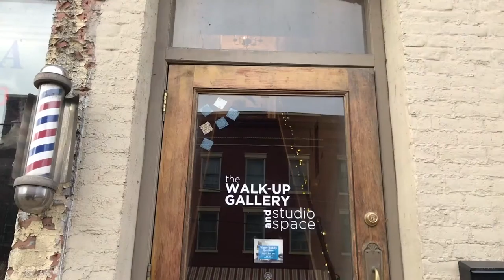The Walk-Up Gallery & Studio Space Open House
The Walk-Up Gallery & Studio Space Open House January 28, 2017. An art gallery & studio space in Owego, NY occupied by three artists, Alice Mischke, Suzanne Poe, and Shalene Chavez